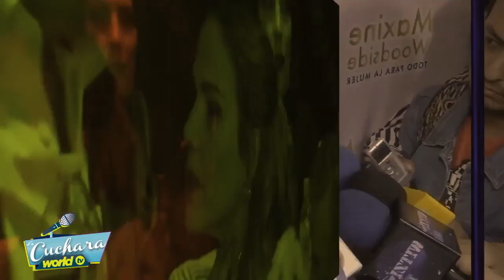Niurka le responde a Lucía Méndez I LA CUCHARA